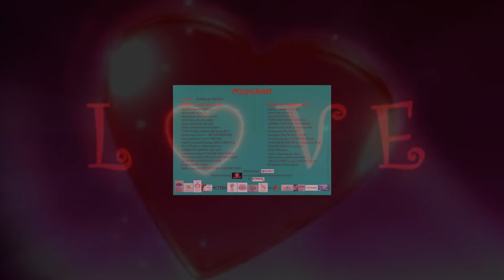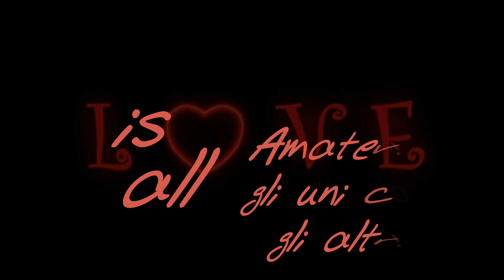Love is all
LOVE IS ALL amatevi gli uni con gli altri